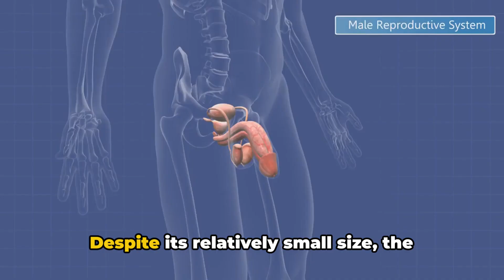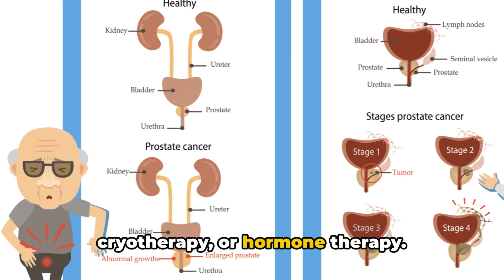Understanding Prostate Cancer: Symptoms, Diagnosis, and Treatment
Explore the complexities of prostate cancer, from its silent progression to early detection and treatment options. Learn about the risk factors, symptoms, and diagnostic procedures involved in managing this prevalent form of cancer. Join us as we delve into the journey of coping with a prostate cancer diagnosis and navigating the array of treatment modalities available. Empower yourself with knowledge and gain insights into prostate cancer care in this informative video.

OUTLINE:
00:00:00
Understanding Prostate Cancer

00:00:42
Risk Factors and Symptoms

00:01:28

00:02:06
Coping and Empowerment